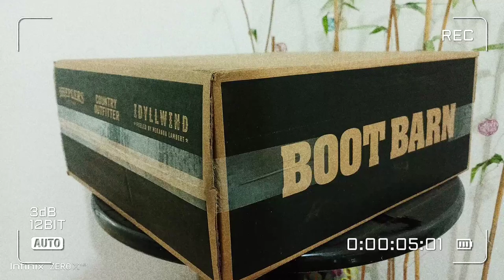UNBOXING MY CODY JAMES MENS WESTERN COWBOY HAT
Enjoy Unboxing Adios